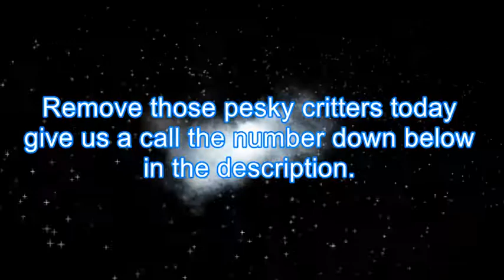Pest Control Higley